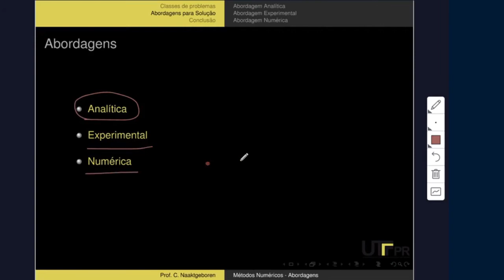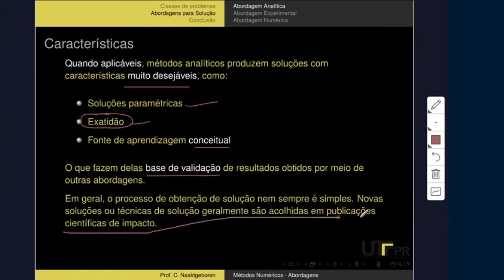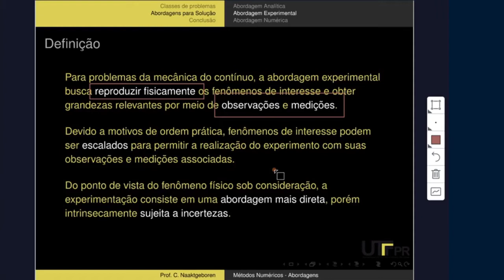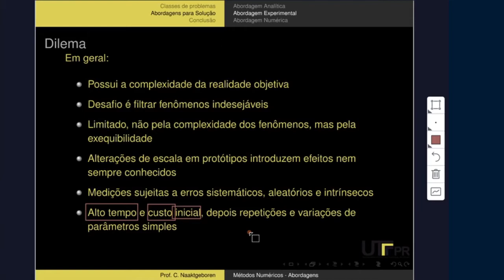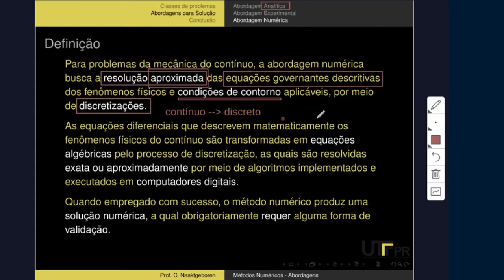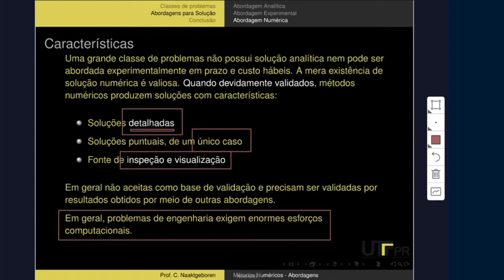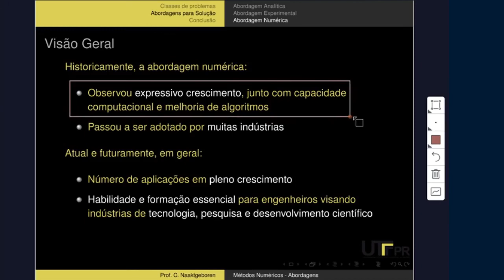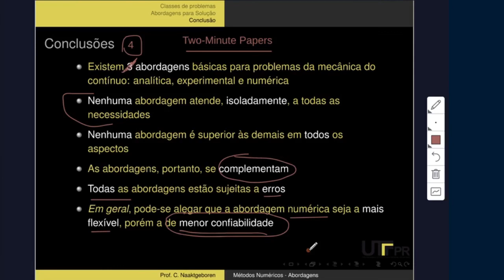EM48D AU.03.01-B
Aula de Máquinas Térmicas de 01/03/2021 - Parte B - Métodos de Engenharia

# Chapters

00:00 - CNThermSci Intro.
00:10 - Métodos de Engenharia
01:02 - Abordagem Analítica
05:58 - Abordagem Experimental
13:23 - Abordagem Numérica
27:32 - CNThermSci Outro